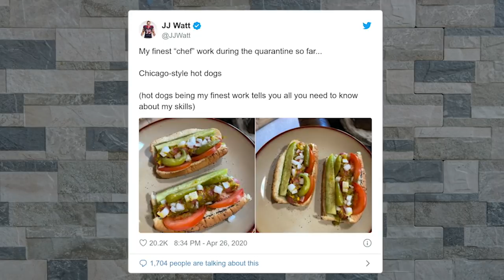The Best Bad Idea | J.J. Watt Joins The Steam Room | Episode 15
The Steam Room (from home) continues with special guest J.J. Watt! The 3x NFL Defensive Player of the Year talks quarantine chores, the pressures of hosting SNL, Dennis Rodman's Vegas vacation, and the legend of Charles Barkley speeding tickets in Houston. Ernie and Chuck discuss the future of sports amid coronavirus concerns, and finding silver linings in acts of compassion. Inside the NBA Executive Producer Tim Kiely joins to salute EJ's Journalism School, and a seemingly harmless message on Chuck's Answering Machine leads to an image you won't be able to scrub from your memory...not even with a cheese grater.